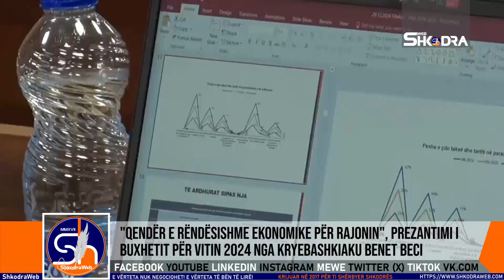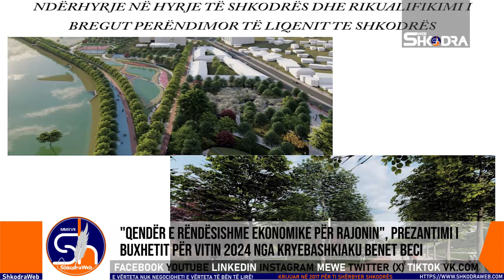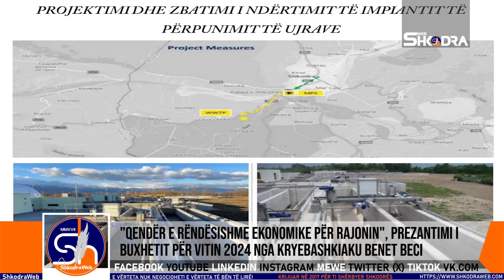ShkodraWeb | "Shkodra qendër ekonomike rajonale", prezantimi i buxhetit 2024 nga kryetari Benet Beci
Mbledhja e fundit për 2023- in e Këshillit Bashkiak të Shkodrës, ka miratuar edhe buxhetin për vitin 2024. Procesi i votimit është paraprirë nga pyetje, diskutime por edhe debate në mes këshilltarëve të forcave të ndryshme politike. Kryebashkiaku Benet Beci dhe zyrtarë të administratës bashkiake, kanë dhënë të gjitha shpjegimet dhe sqarimet e nevojshme për të pranishmit por edhe audiencën që ndoqi direkt mbledhjen e Këshillit Bashkiak.

🚫 nëse keni probleme me çeshtje të copyright ose pyetje të ndryshme, ju lutemi mos raportoni, merrni kohën tuaj të na kontaktoni me mail dhe ne do t'ju përgjigjemi brenda 48 orëve - SMS Whatsapp Viber (text)

🚫 If you have any problem with copyright issues, or question please do not report me, take your time to contact us via mail, and we will response within 48h - SMS Whatsapp Viber (text)